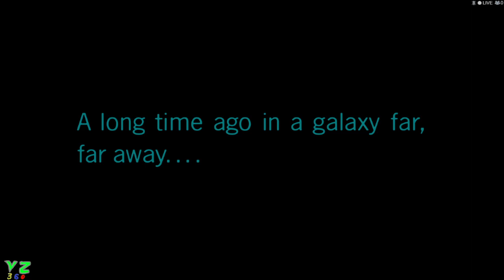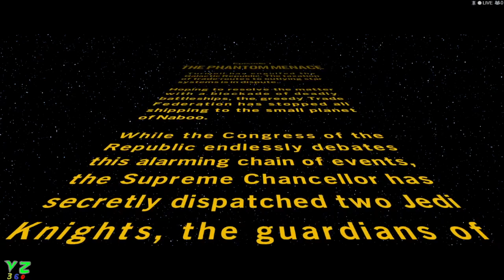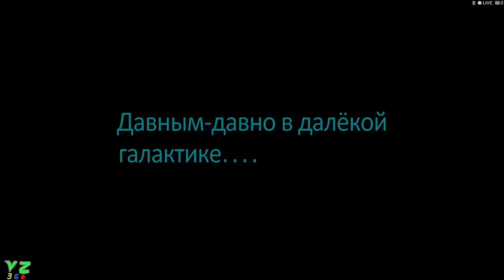(Запись с Твитча) Пробуем впервые Новое ЛЕГО- чиллим.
Итак,  нововышедшая  LEGO Star Wars The Skywalker SAGA.
Я прямо на стриме проходил впервые самые первые стадии игры (Эпизод 1), чтобы разобраться в общих механиках. я был очень приятно удивлён =) -- Watch live